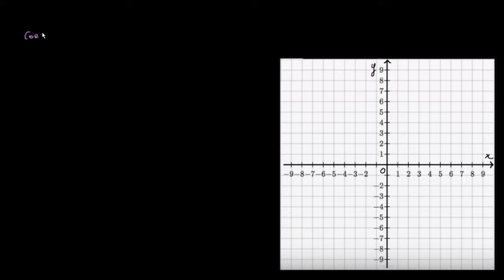Coefficient directeur positif ou négatif